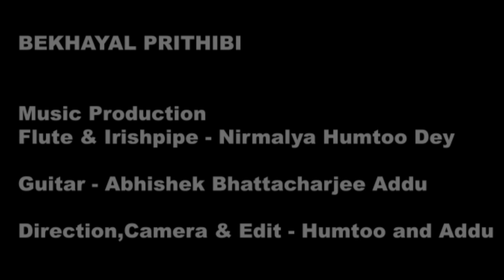BEKHAYAL PRITHIBI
Flute, Irishpipe- Nirmalya Humtoo Dey
Guitar - Abhishek Bhattacharjee Addu

Direction , Dop Edit - Humtoo and Addu

Bekhyali Mein full video song | Kabir Singh Movie Song | Shahid Kapoor,Kiara Advani | T-Series

Title - Yeh Fitoor Mera
Lyrics - Sanand Kirkire
Music Crew:
Produced & Arranged by - Amit Trivedi
Executive Producer - Krutee Trivedi
Supervising Producer - Aashish Narula
Recording Studio - A T Studios - Mumbai & The Click Studio - Mumbai, D. J. Studio - Chennai & Vibrations Studio - Kolkata
Recording Engineers - Shadab Rayeen, D Raj, Fali Damania & Goutam Basu. Assisted by Abhishek Sortey, Firoz Shaikh & Viki Ambiraj
Mixed by - Shadab Rayeen, A T Studios - Mumbai & New Edge - Mumbai

Prithibita Naki Choto Hote Hote - Moheener Ghoraguli
Composer - Gautam Chatterjee
Music label - Asha Audio

Lyrics - Sanand Kirkire
Music Crew: